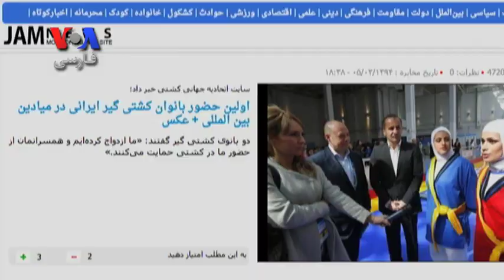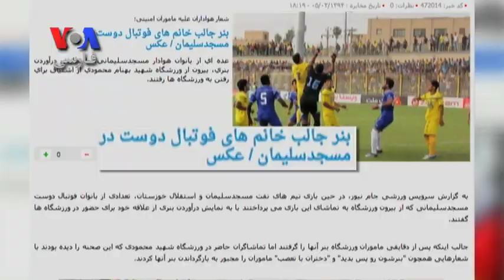گزارش هفتگی ورزش زنان خیابان زندگی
یکی از قسمت های ثابت برنامه خیابان زندگی گزارش ورزش زنان در ایران است.